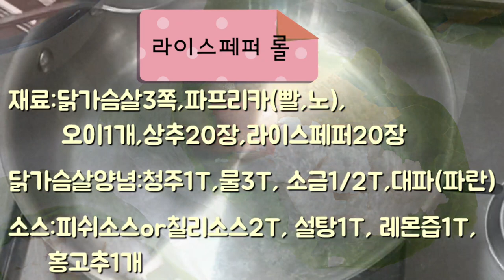라이스페퍼롤 ~👍술안주로 짱 👍손님상에도 짱👍명품 술안주 👍다이어트식👍포만감있는 다이어트식👍배고픈 다이어트는 NO👍영양만점의 다이어트식 ~ Rice Pepper Roll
라이스페퍼에 닭가슴살과 야채를 돌돌말아 소스에 찍어먹는 다이어트에 딱인 영양식

📍 재      료 📍

닭가슴살  3쪽
파프리카(빨,노) 적당량
오이  1개
상추  20장
라이스페퍼  20장

📍 닭 가슴살 양념 📍

청주  1T
물  3T
소금  1/2T
후추가루
대파(파란부분)

📍 소       스 📍
피쉬소스or칠리소스  2T
설탕  1T
레몬즙  1T
청고추or청양고추  2T

1.냄비에 닭가슴살양념과 닭가슴살넣고 익힌다.
2.오이는 겉만 5cm로 돌려깍아 채썬다.
3.파프리카도 채썬다.
4.익혀서 식힌 닭가슴살은 결대로 찢어놓는다.
5.물에 담갔다꺼낸 라이스페퍼위에 상추깔고 닭가슴살,오이,파프리카올려
  돌돌 말아준다.
6.소스만들어 함께 곁들여낸다.

배부른 다이어트식
배고픈 다이어트는 NO
영양만점 다이어트식
저칼로리식 다이어트